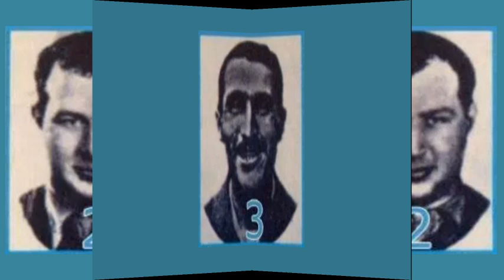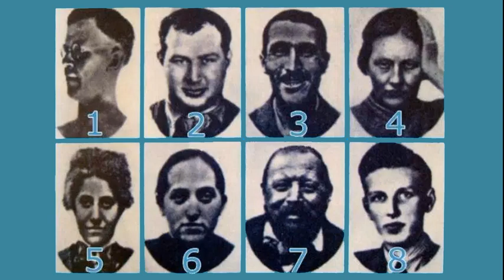Szondi Test | Kişilik Testi | Karakter Analizi | laforizma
Szondi Test, Kişilik Testi,  Karakter Analizi
Kişiliğinizin derinliklerine inmek ister misiniz ?
Projektif kişilik testlerden kabul edilşen Szondi Testi karakter analizi standartlarında olan bir kişilik testi olarak bilinmektedir.
20. yüzyılın ünlü psikiyatrlarından Macar Leopold Szondi tarafından hazırlanmış bir testtir. bu test, görsel imgelerden yola çıkarak, bizim bastırılmış duygularımızı özellikle de korkularımızı bularak, onların hangi yollarla su yüzüne çıktığını keşfetmeyi amaçlamıştır. Psikolojik testlere meraklıysanız mutlaka bu teste katılın.
Kişiler bu test sayesinde olumlu ve olumsuz ozdeşleşmelerle kendini tanimlamis olurlar. Kişilik testi veya karakter analizi tarzı testler ilginizi çekiyorsa szondi test tam size göre.
Ekranda görmüş olduğunuz bu  8 kişinin fotoğrafına dikkatlice bakın  görüntüsüyle sizi etkileyen bir portre seçin.
Fotoğrafı paylaşılan şahıslardan sizi tiksindiren, korkutan  korkuttuğu için ıssız bir ormanda karşılaşmaktan en çok çekineceğiniz şahsı veya size sempatik gelen
bir partide görseniz tanışmayı çok isteyeceğiniz  sevimli ve etkileyici bulduğunuz bir şahsı seçiniz.
Her şahıs farklı bir anlamı temsil etmektedir.
seçiminizin  içsel bir çağrışıma yol açacağını unutmayın ve hangi şahsı tercih edeceğinize sakince  karar verin eğer İki kişi arasında kalıyorsanız, ikisini de seçebilirsiniz.
Bu test, bir akıl hastalığınızın olduğunu ima etmez, sadece bastırılmış kişiliğiniz hakkında itim teorisine göre varsayımlarda bulunur.
Seçiminizi yaptıysanız yorumlara  başlayabiliriz.Bu test videosunu sonuna kadar izlemeniz tavsiye edilir.
Eğer tüm yorumları dinlemek istemeyorsanız lütfen açıklama bölümünde bulunan ilgili linki tıklayıp sadece sizi ilgilendiren yorumu öğrenebilirsiniz.